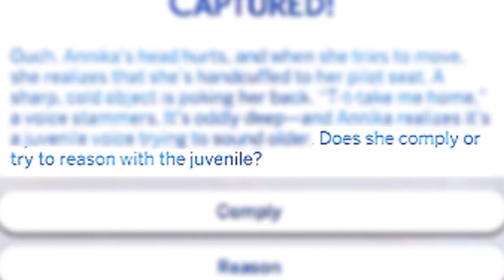LOVE VIRUS | Sims 4 Story: Power Couple Challenge - ep. 02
The power of lurrrrrrrvvvveee XD Also, the following video is not suitable to kids, parental guidance is advised. (￣︿￣)

P.S. I've already fixed the jagged edges issue by now yey!:) However got a bit of a backlog and will take some time for me to show our recent gameplay together (like yesterday!) with the new Seasons pack too! But I'm excited and will do my best to edit quickly and upload more to clear my backlogs (and free up space in my drive too haha):P